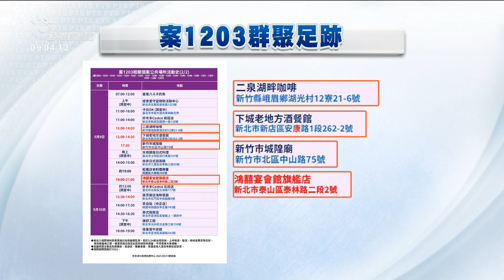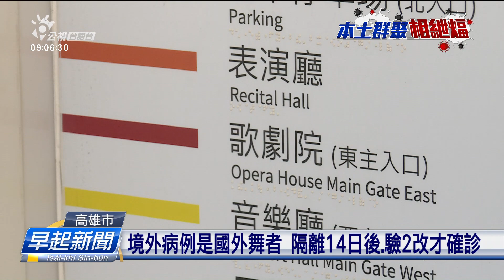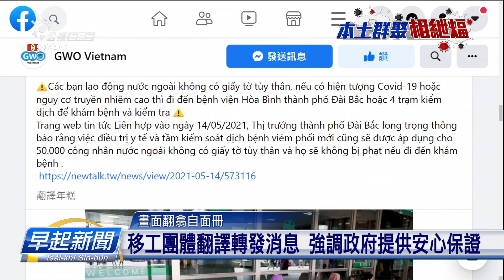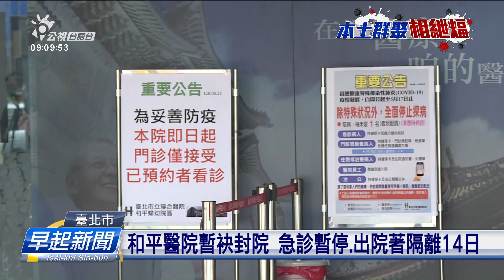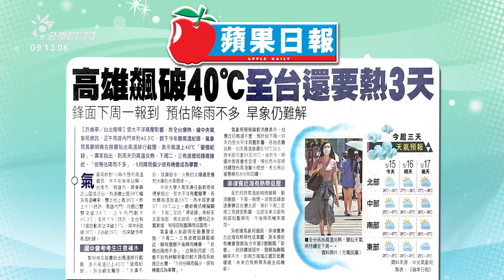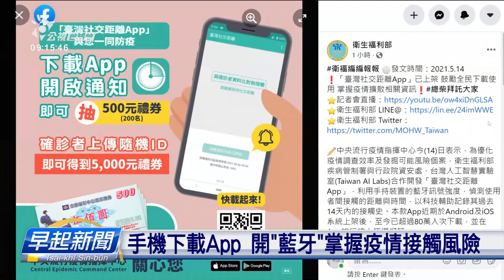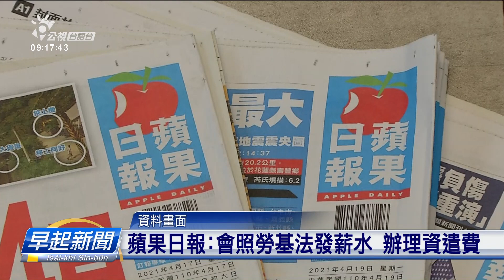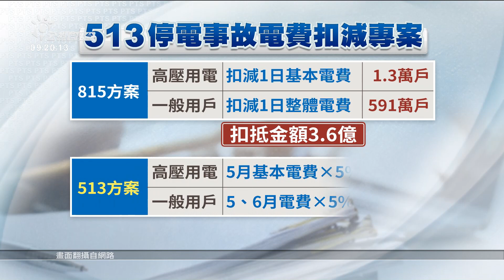20210515 早起新聞 | 公視台語台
20210515 早起新聞 重點頭條

1.獅子會已湠25例 新北動用化學兵全市大消毒
2.獅子會群聚湠高雄 確診者掩崁捌和查某囝接觸
3.擋防疫空縫 促篩檢 5萬無證件移工採檢袂遣送

四節新聞​ ：　逐工（每天）09:00​ / 12:00​ / 15:00​（拜一至拜五） / 19:00​